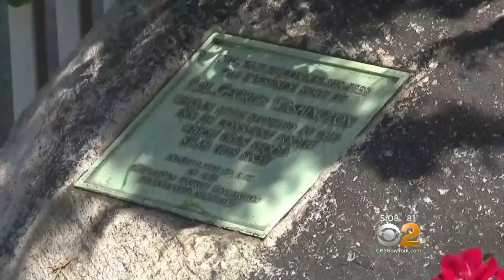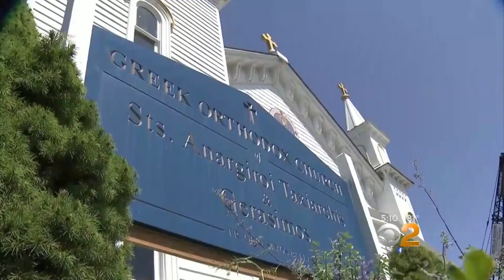Vandals Damage Church On Long Island's East End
Police need help identifying two men caught on camera as they damaged an historic church in Greenport.